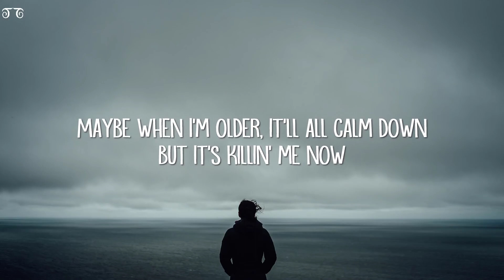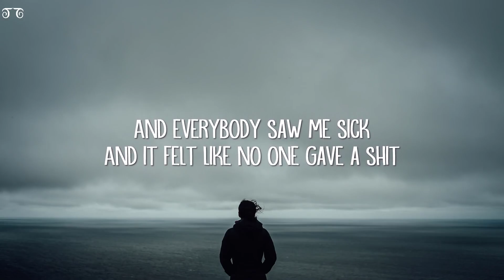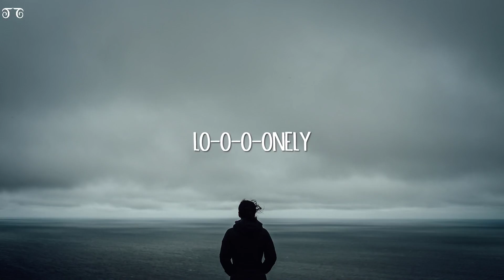Justin Bieber & benny blanco - Lonely (Lyrics)